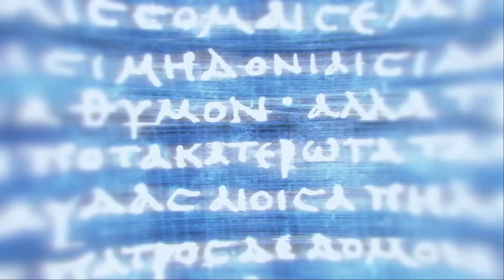Assassin´s Creed ODYSSEY (PESADILLA) /PS4/ Cap. 12: el Culto del Kosmos y las Termopilas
El Culto del Kosmos y las Termopilas
Modo PESADILLA
Gameplay
Español